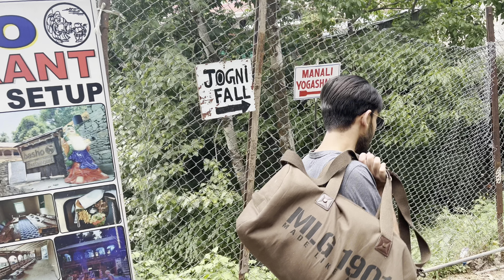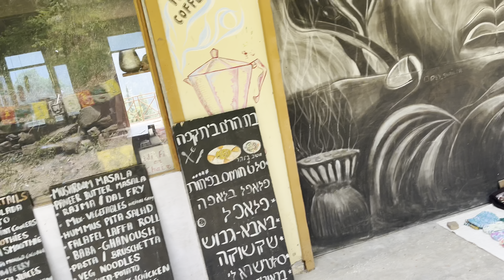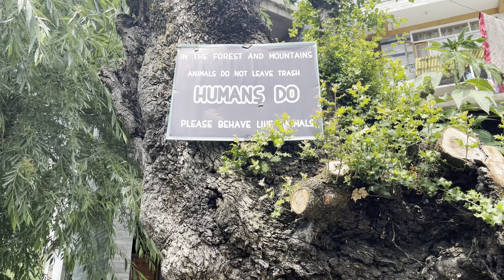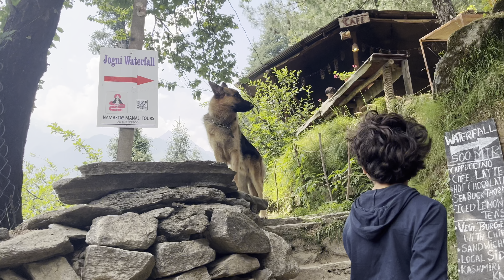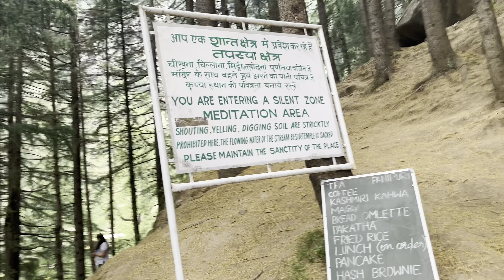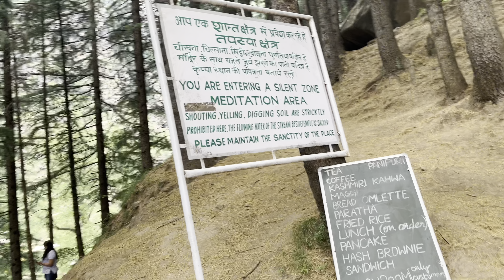Jogni Waterfall Manali | Himachal Trip ( part 7)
Jogni waterfall
Jogni waterfall manali
Manali waterfall
Jogni fall
Jogni fall manali
waterfall manali
Jogni waterfall trek
Jogni waterfall vlog
Trekking
Vlog with priti
family trip
Himachal
Manali Himachal